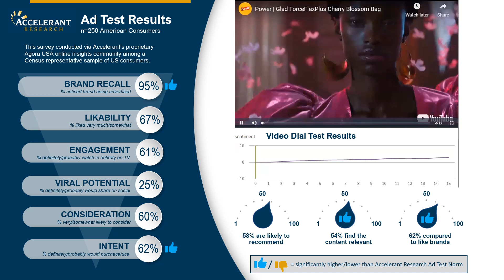Ad Test Results Power Glad ForceFlexPlus Cherry Blossom Bag